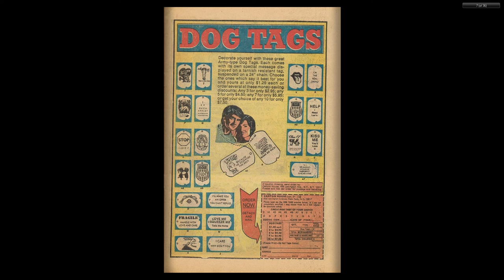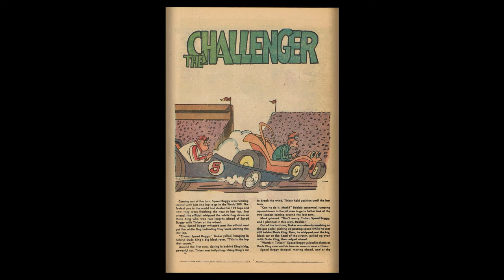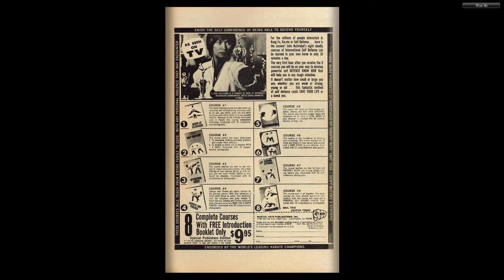Speed Buggy 004 1976 01